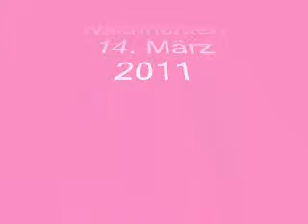Belarus 14.03.2011.mp4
Belarus für engere Zusammenarbeit mit ausländischen Investoren interessiert